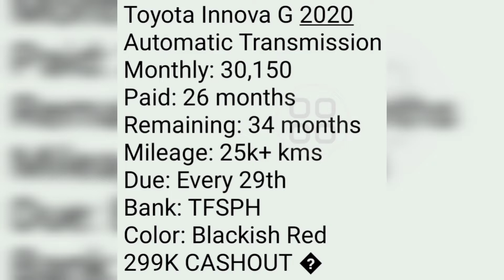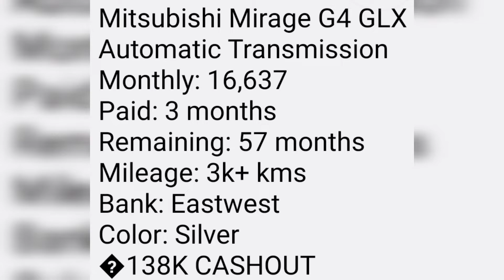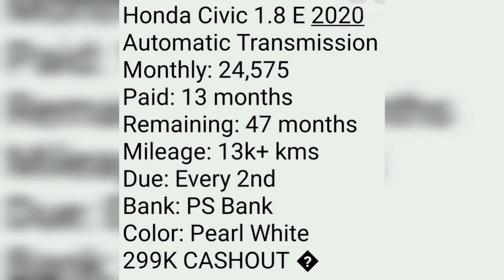Naghahanap ka ba ng Sasakyan na magagamit sa pang-araw-araw na personal o family Travel? Ito NA!